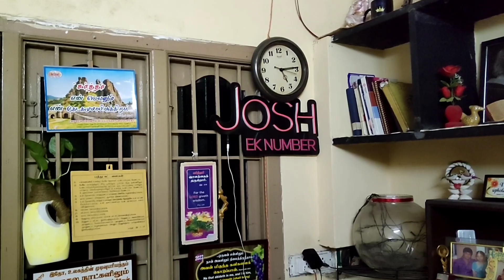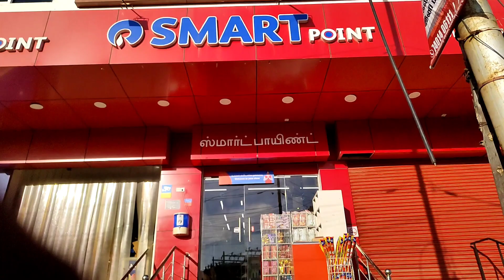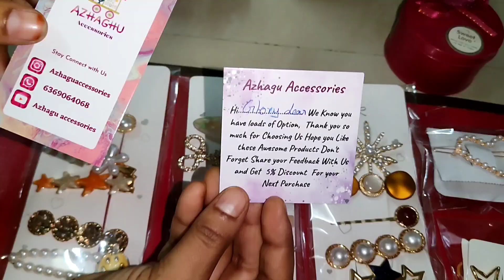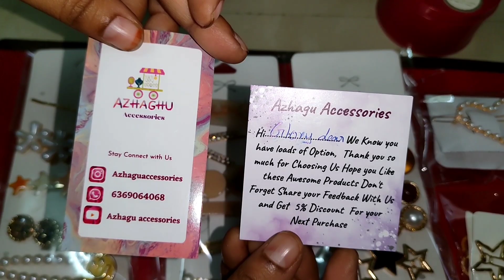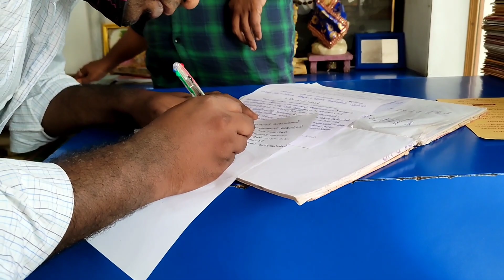Marriage Invitation preparation sam cooking|Early morning to night routine |New Creation 21.5